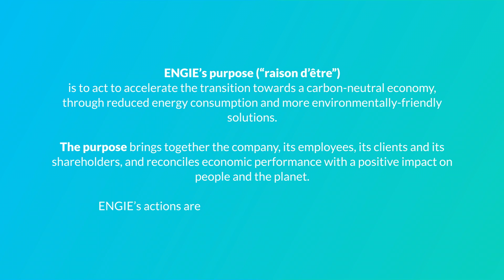Grupul ENGIE - liderul tranziției către o economie cu impact neutru asupra mediului înconjurător